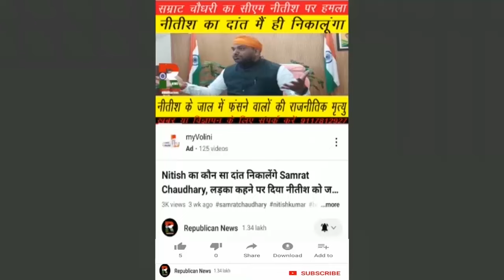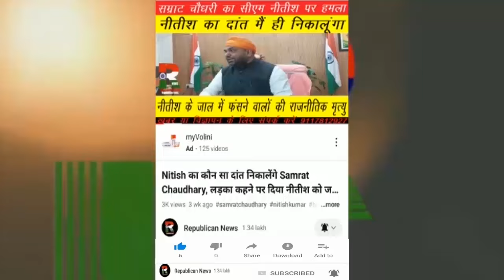Chirag Paswan के Patna वाले घर पहुंचे BJP अध्यक्ष JP Nadda, छठ में चिराग पासवान का दिखा अलग अंदाज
चिराग पासवान का दिखा अलग अंदाज। छठ में चिराग के घर पहुंचे बीजेपी अध्यक्ष जेपी नड्डा। वीडियो देखिए।